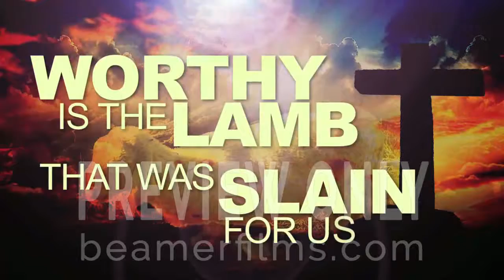Worthy Is The Lamb by Beamer Films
This video is a great way to inspire during the worship experience. It proclaims God’s worthiness of our praise and worship.